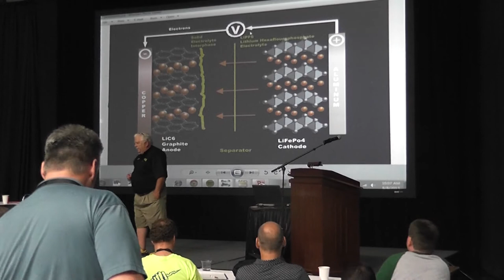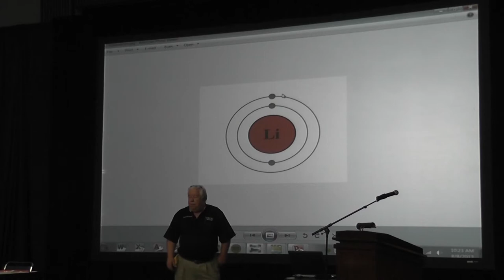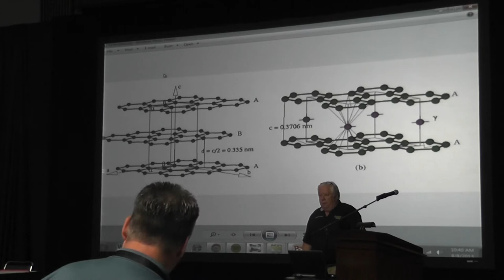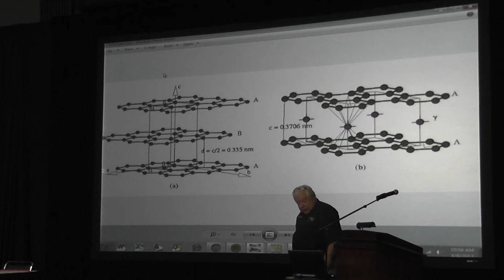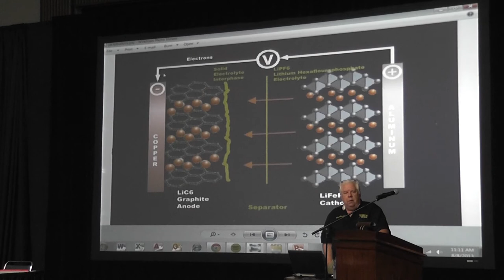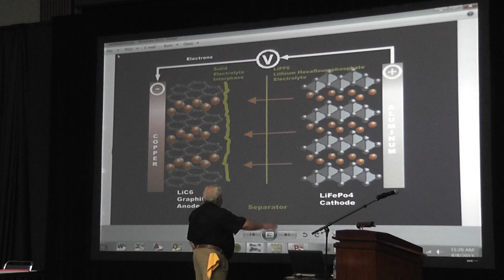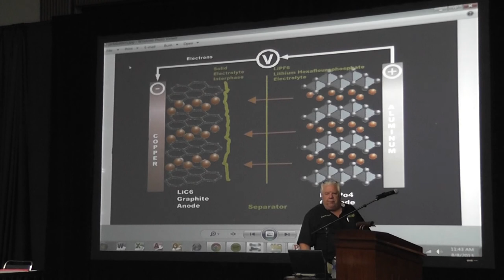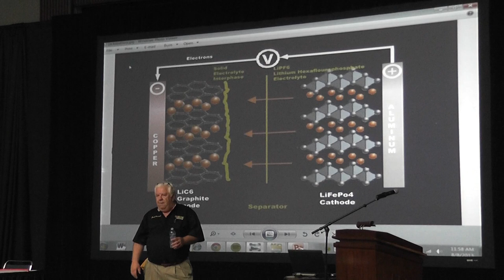Jack Rickard @ EVCCON2013 : Lithium Ion Battery Basics